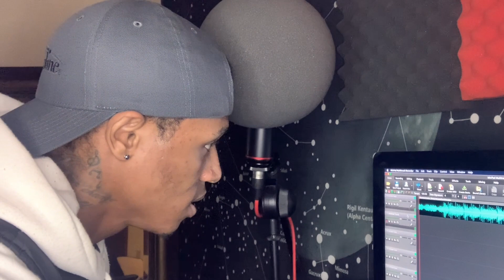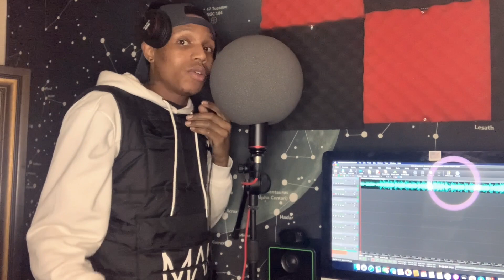“Super Human” - (Create With Me)🫡😎 #2022